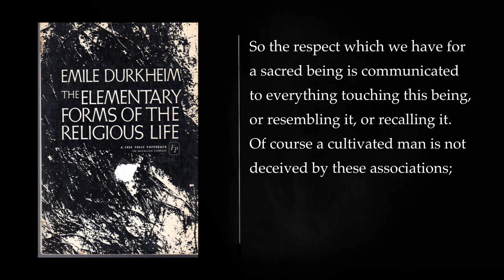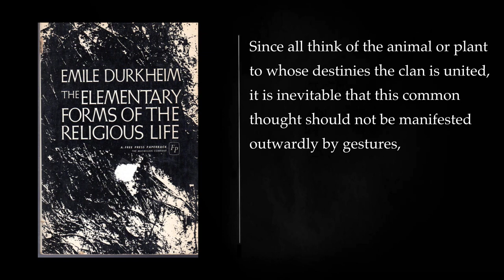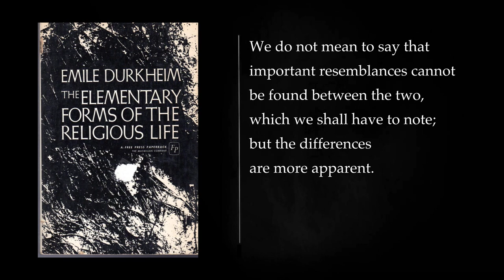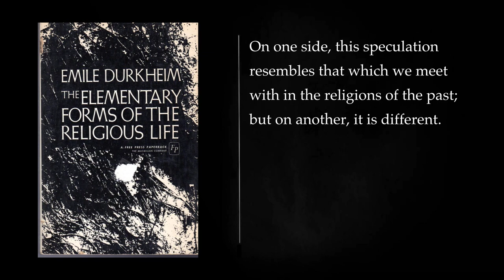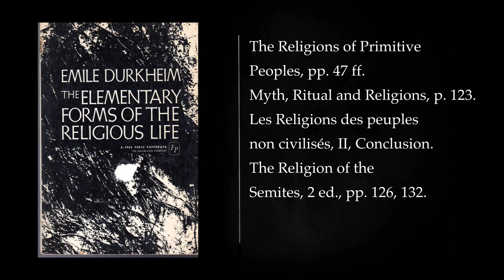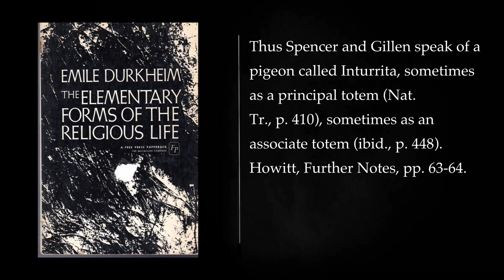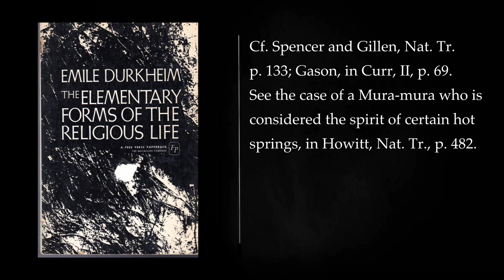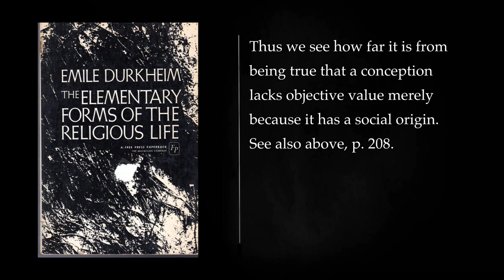(2/2) The Elementary Forms of the Religious Life by EMILE DURKHEIM. Audiobook, full length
"The Elementary Forms of the Religious Life" is a seminal work in the field of sociology, written by the French sociologist Emile Durkheim and first published in 1912. This book is considered one of Durkheim's most significant contributions to the study of religion and sociology, and it remains a cornerstone in the understanding of the role of religion in society.

Summary:

Emile Durkheim's "The Elementary Forms of the Religious Life" primarily focuses on the study of religion as a fundamental and universal aspect of human society. In this book, Durkheim explores the origins, structure, and functions of religion, with a particular emphasis on the religious rituals and beliefs of indigenous Australian Aboriginal tribes, such as the Arunta and the Nuer.

Key Concepts and Themes:

1. Religion as a Social Phenomenon: Durkheim argues that religion is not just a matter of individual belief or spiritual experience but is deeply rooted in society and its collective consciousness. He views religion as a social fact, meaning it is a product of social forces and plays a vital role in maintaining social cohesion.

2. Sacred and Profane: Durkheim distinguishes between the sacred and the profane. The sacred represents the transcendent and divine, while the profane is the ordinary, everyday world. He contends that religion is the result of a human response to the sacred, and it is in the rituals and symbols associated with the sacred that social solidarity is expressed and reinforced.

3. Totemism: Durkheim uses the concept of totemism to illustrate his ideas about religion. In the context of Aboriginal tribes, totems are symbolic representations of the sacred and serve as the focal point of religious rituals and beliefs. These totems play a crucial role in maintaining social order and solidarity within the tribe.

4. Collective Consciousness: Durkheim posits that religious beliefs and practices are a reflection of the collective consciousness of a society. Through religious rituals and symbols, individuals come together to reaffirm their shared values and beliefs, reinforcing the bonds that hold the community together.

5. Rituals and Symbols: The book delves into the significance of religious rituals and symbols as the key mechanisms through which social integration and solidarity are achieved. Durkheim argues that these rituals provide a sense of belonging, reinforce the moral order, and create a collective conscience.

6. Anomie: While emphasizing the positive aspects of religion, Durkheim also discusses the potential consequences of a lack of religious integration, which he calls "anomie." Anomie refers to a state of normlessness or moral disintegration that can occur in modern, secular societies with weakened religious ties.

In "The Elementary Forms of the Religious Life," Emile Durkheim makes a compelling case for the importance of understanding religion as a social phenomenon. He contends that religion is essential for maintaining social cohesion, and its study can shed light on the fundamental nature of human society. Durkheim's work continues to influence the fields of sociology, anthropology, and religious studies, and it remains a significant text for those interested in the intersection of religion and society.

IV 00:00:00
CHAPTER II 00:10:21
I 00:14:34
II 00:28:42
III 00:34:06
IV 00:44:29
V 00:54:07
CHAPTER III 01:11:28
I 01:11:52
II 01:23:04
III 01:41:44
CHAPTER IV 02:00:55
I 02:04:11
II 02:14:59
III 02:32:21
CHAPTER V 02:43:47
I 02:45:44
II 03:01:59
III 03:19:15
IV 03:33:56
More: The Elementary Forms of the Religious Life, Émile Durkheim, sociology
religion, sacred, profane
totemism, collective consciousness, social cohesion
morality, sacraments, rituals
symbols, beliefs, full audiobook
free audiobook